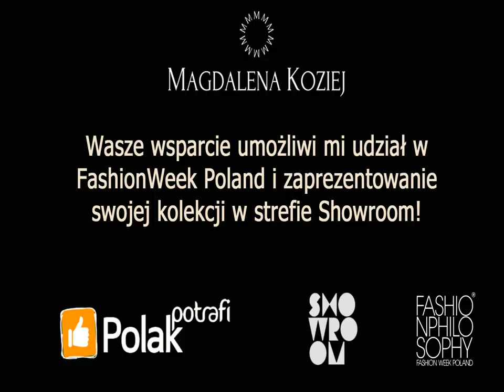Udział w Showroom - Magdalena Koziej / Polak Potrafi